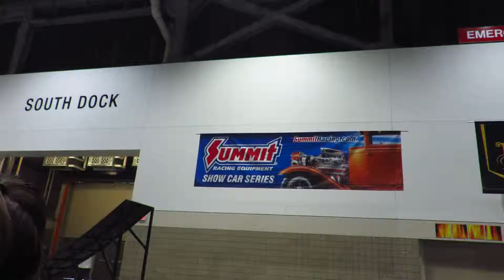world of wheels Kansas 2018